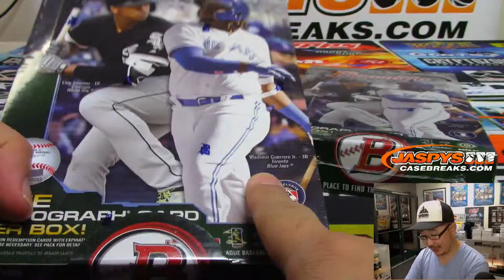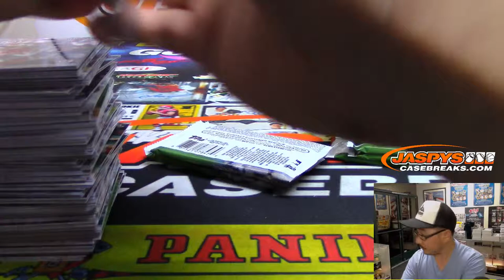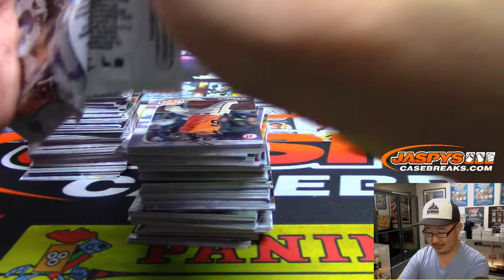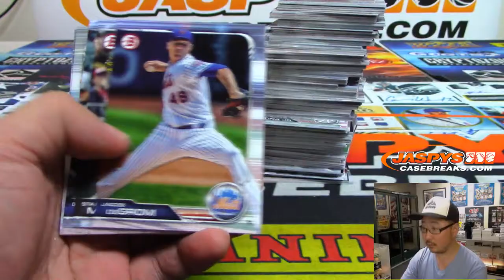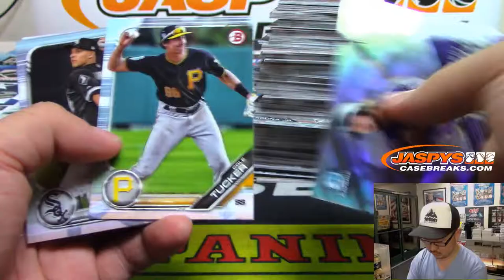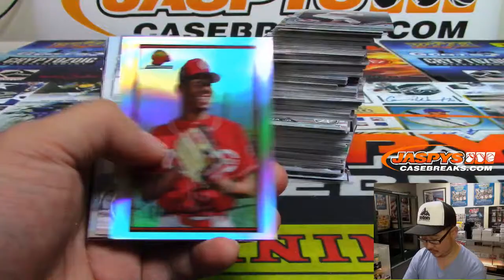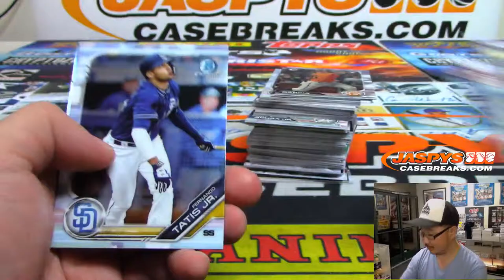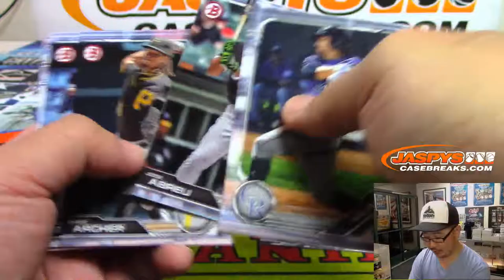Th, 06/13/19 || 2Box PERSONAL (Daniel D) || 2019 Bowman Baseball (Hobby)